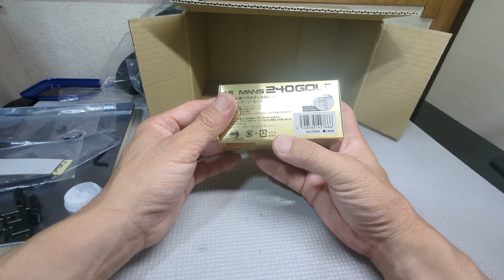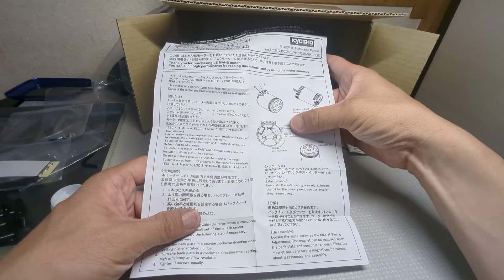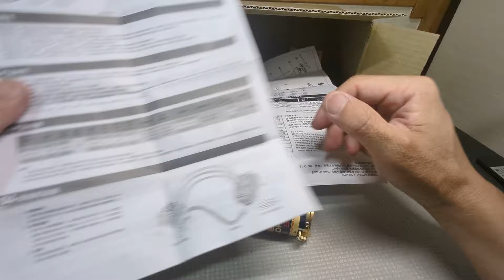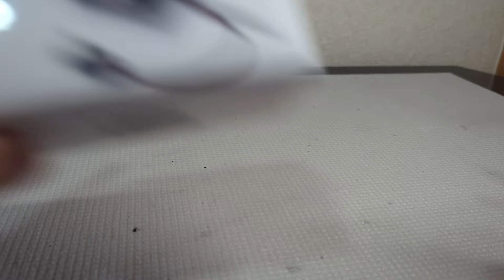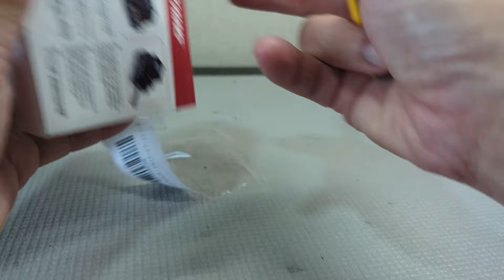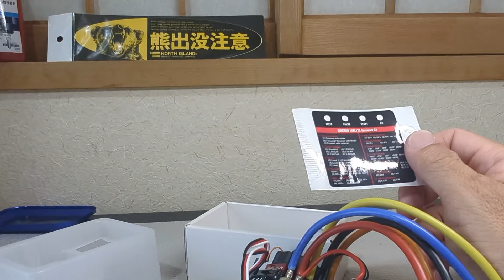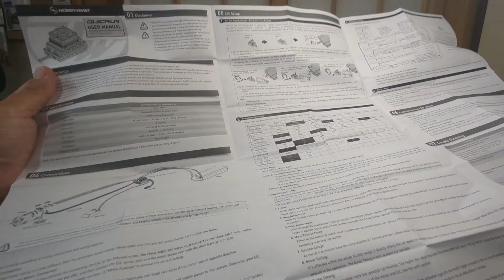【ル・マンゴールド】ダートクロス用モーターとESC購入【クイックラン】